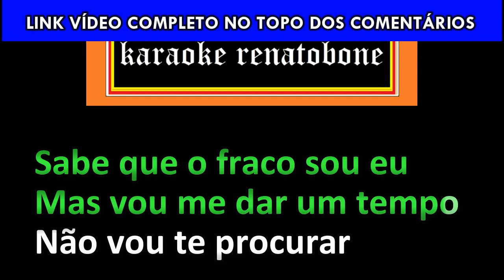ERA EU karaoke amostra SAIA RODADA